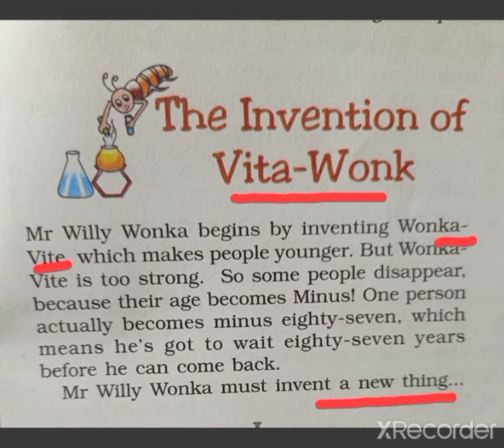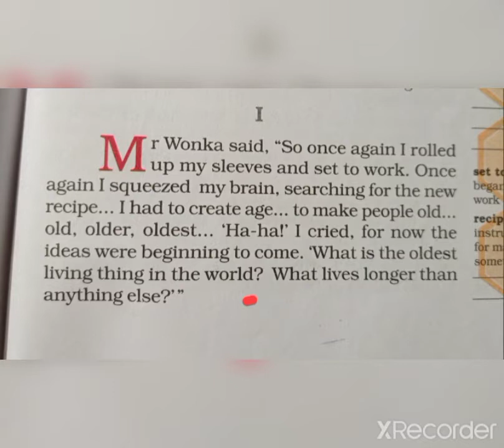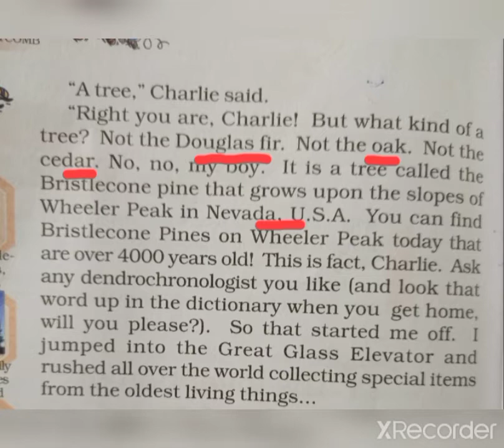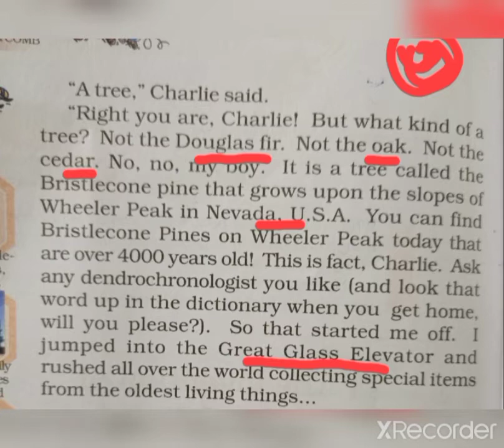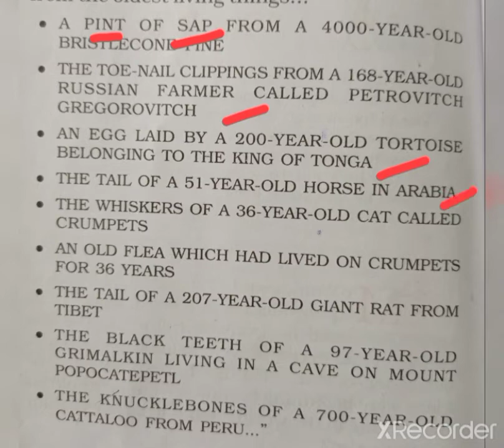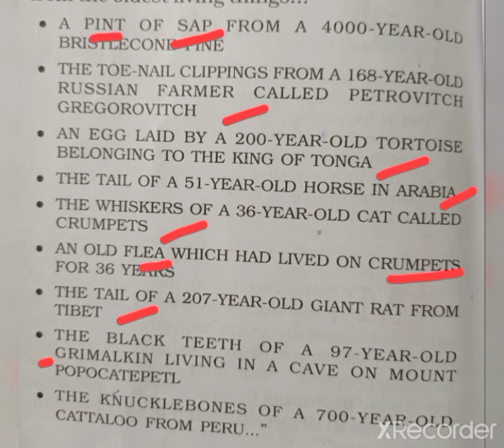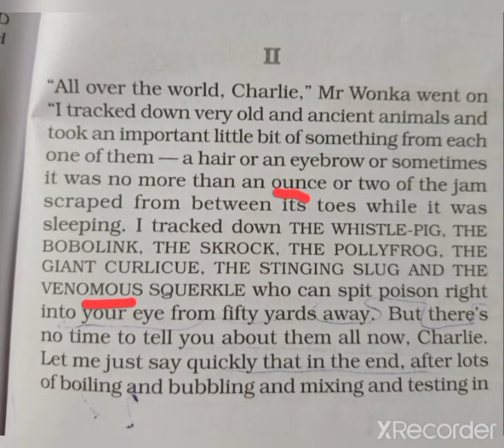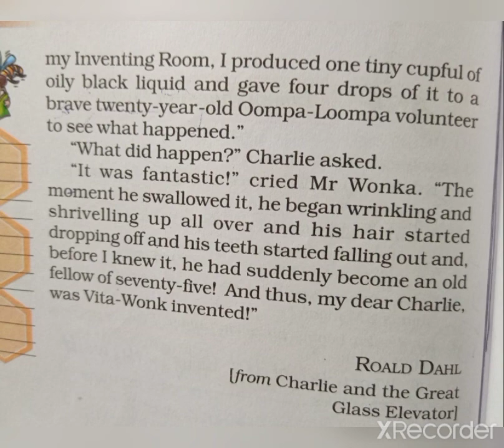The Invention of Vita Wonk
lesson 8
class 7